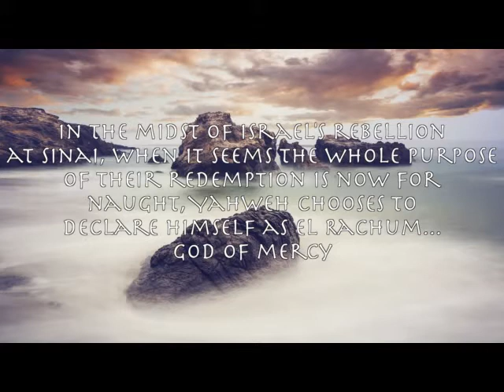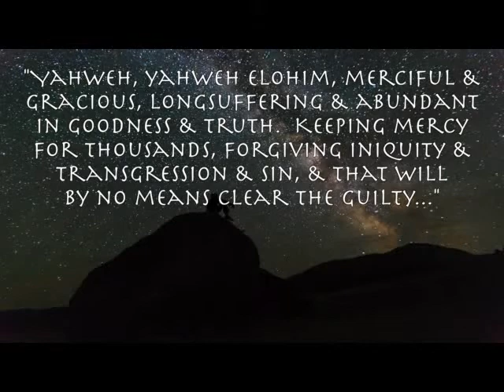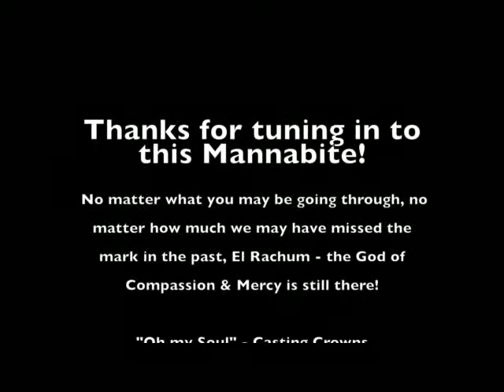Manna Bites! ~ El Rachum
Manna Bites! ~ El Rachum, Yahweh chooses to reveal Himself through many titles, each one revealing a part of His character, El Rachum - God of Mercy!